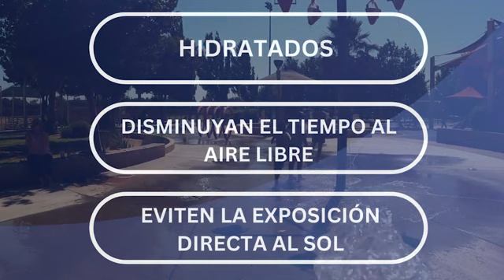Ola de calor, temperaturas arriba de los 107 grados en el valle central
Las temperaturas continuaran aumentando y es importante que usted no se olvide de prestar especial atención a los más pequeños, ya que desafortunadamente cada año se reportan muertes relacionadas con el calor.

Univision Fresno es el espacio digital de noticias para que la comunidad hispana halle información útil que les ayude a vivir en Estados Unidos. Noticias sobre el tiempo, así como temas de migración, deportaciones, política, resultados de la lotería, economía, negocios, finanzas personales, educación, salud, crimen, tráfico y la guía local son algunos de los tópicos que el grupo de periodistas informan para la audiencia local.